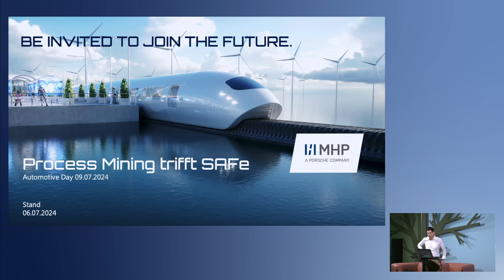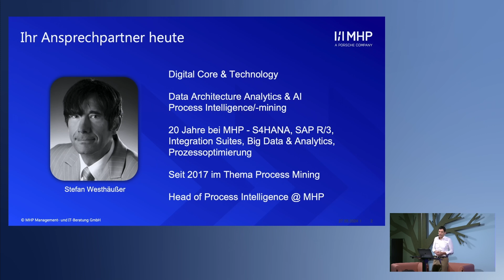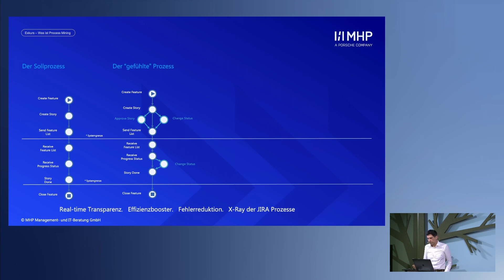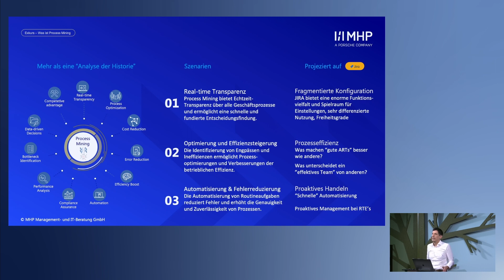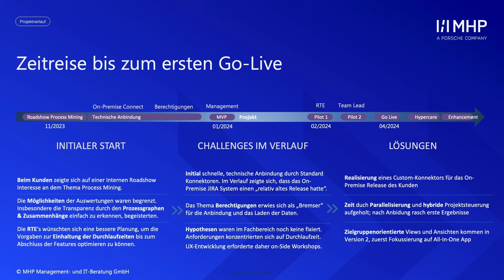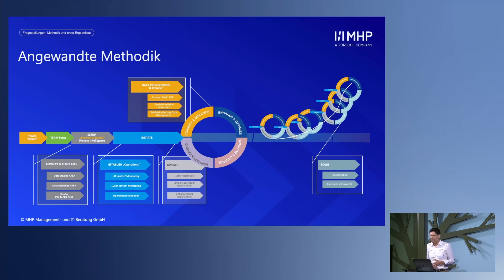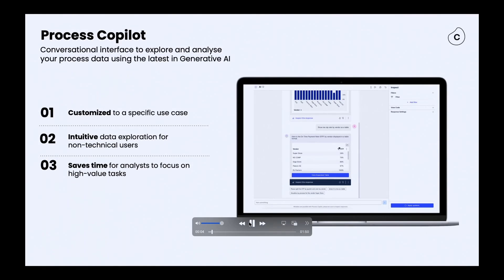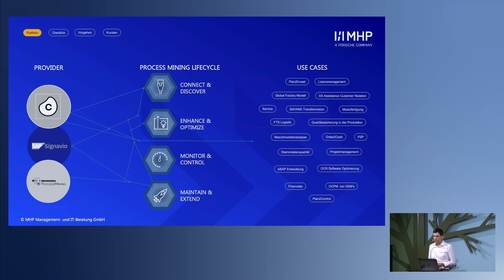Talk Stefan Westhäußer - Innovativer Ansatz: Process Mining trifft SAFe®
Talk Stefan Westhäußer war beim Automotive Day mit seinem Talk: Innovativer Ansatz: Process Mining trifft SAFe® – Jira Prozesse identifiziert & optimiert dabei.

Mit Jira hat sich in vielen Jahren ein Werkzeug etabliert, das die Führung und Abwicklung von Projekten unterstützt. Die Komplexität ist jedoch nicht zu unterschätzen. Gerade im agilen Umfeld müssen spezifische Anforderungen der Organisation umgesetzt werden. Zusammenhänge zwischen den einzelnen „Projekte“ und eine Planung auf Unternehmensebene sind komplex.

Doch wer begleitet und überwacht den Prozess der Transition? Wer kontrolliert und steuert die Nutzung auf operativer Ebene? Wie kann man die Entwicklungsprozesse und die Anwendung im operativen Betrieb optimieren? Wie kann man den Portfolio-Manager*innen, Art- und Team-Leads eine über das normale Jira-Reporting hinausgehende Möglichkeit zur Steuerung und Optimierung der Prozesse anbieten?

Exakt hier kommt Process Mining ins Spiel. Mit dem MHP-Jira-Connector und einem entsprechenden Datenmodell können exakt die wichtigen Prozessabläufe visualisiert werden. Die gewonnene Transparenz erlaubt, eine effektive Verbesserung der operationalen Nutzung. Ganz nebenbei ergänzt Process Mining das klassische Reporting oder kann dies sogar ersetzen.

Hinter der Veranstaltung steht das Implementation Flow Network veranstaltet. Hinter diesem kuratierten Netzwerk stehen neben Seibert auch Kegon, Pedco, Co Improve und Codecentric. Gemeinsam vereinen wir unsere Expertise, um Kunden passgenaue Lösungen für spezifische Herausforderungen im SAFe®-Kontext zu bieten und diese so zu orchestrieren, dass ihre Gesamttransformation ein Erfolg wird. Gerne kannst du dich dahingehend an unsere Kolleg*innen wenden